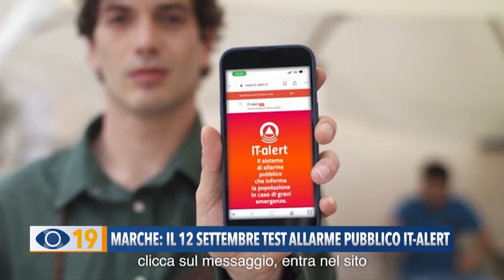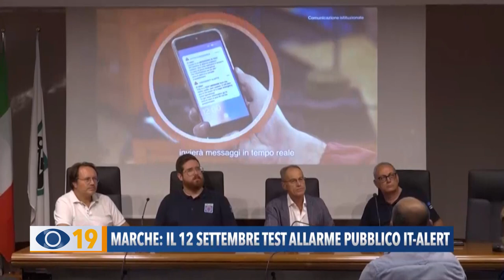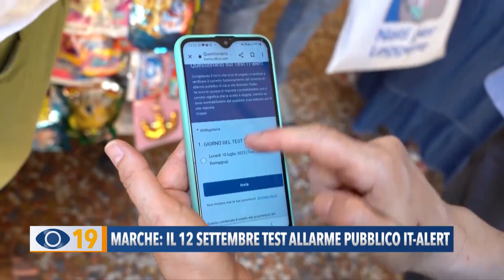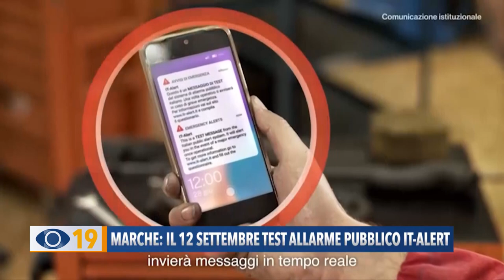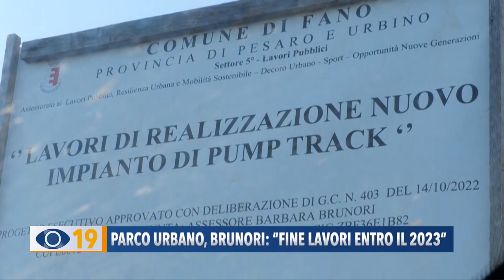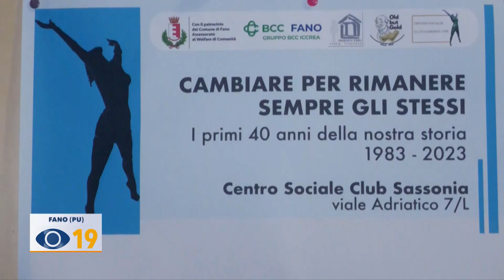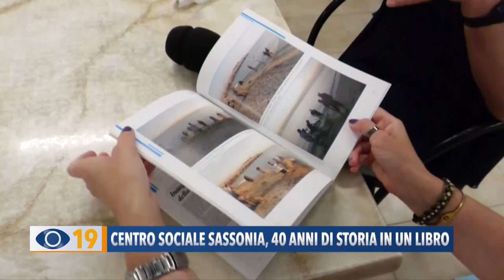Occhio alla Notizia 7 settembre 2023